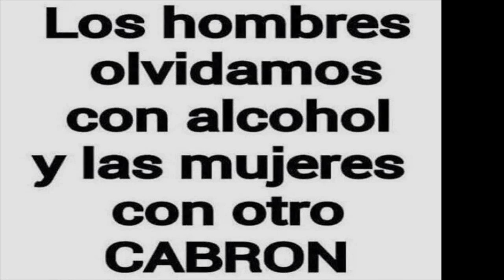marimba orquesta alma de mi tierra z mix 20